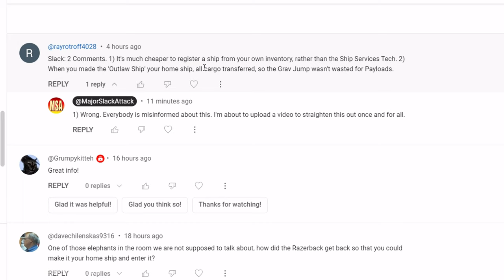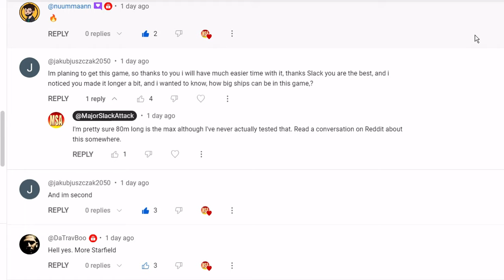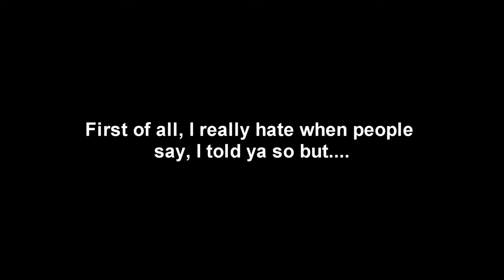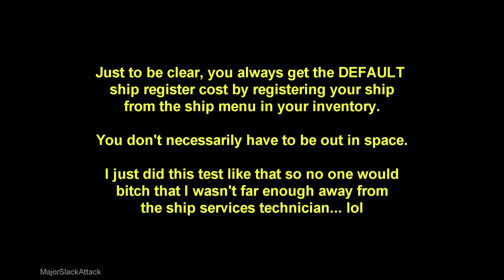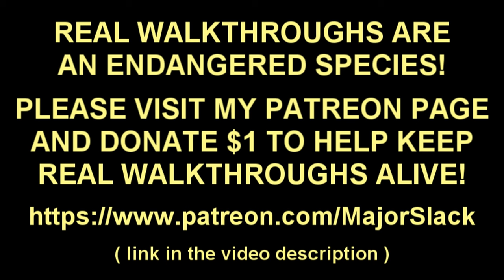STARFIELD - Should You Register Your Ship in Space? - THE REAL DEAL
This is exactly what happens when you register your ship in space in an attempt to save money...

Starfield Walkthrough including smart gameplay and informative commentary by Major Slack. Not a blind playthrough. Not my first run. I have over 290 hours in the game and over 150 pages of detailed notes. And I always practice and study before uploading any and all videos.